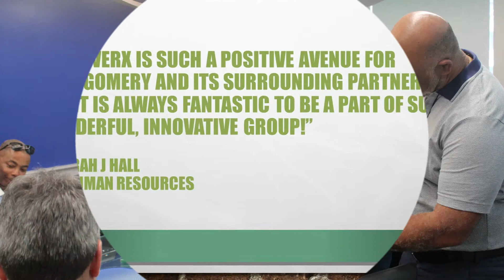MGMWERX Week Worth Review 19 04 05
Check out the latest things happening in our innovation hub.